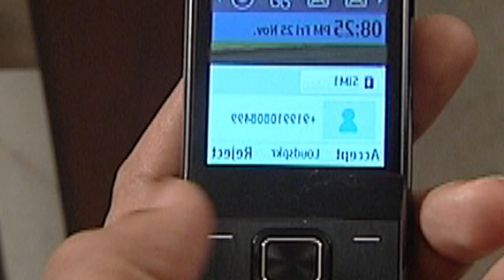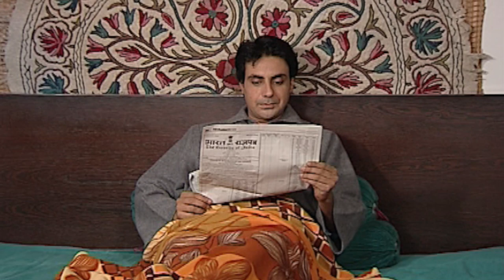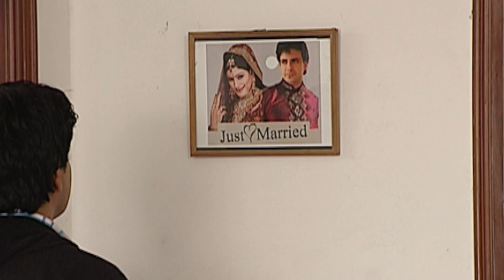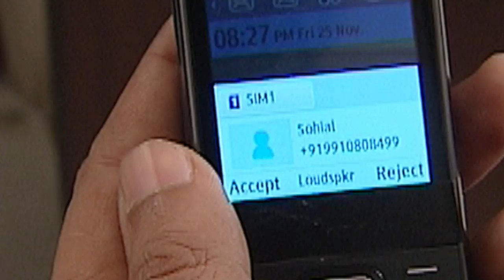Dayre | FungamaTV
Director & Producer - Dhruv Sehgal @Dhruv-Sehgal एक प्यार की कहानी